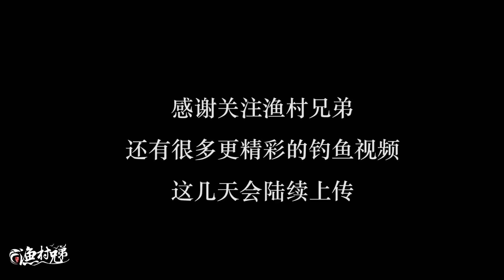深海搏鬥30分鐘的黃鰭金槍魚，出到水面再次發力，釣魚小伙全身濕透了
深海搏鬥30分鐘的黃鰭金槍魚，出到水面再次發力，釣魚小伙全身濕透了 我们强调了视频内容的专业性和安全性，以确保观众获得可靠的信息。